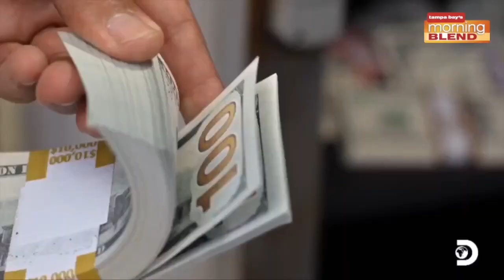Where Survival Meets Social Experimentation: 'Survive the Raft' Premieres This Weekend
"Survive the Raft" follows nine diverse contestants who set sail on the Acali II for 21 days to test whether personal interest will sabotage the team’s chance to win a fortune together.

The stakes are high: with each successful mission, the team earns money towards a communal cash pot that will be divided equally by those who make it to the end.

Every week, participants are tasked with completing physical and intellectual challenges designed to disrupt and divide the group.

At the end of each episode, the crew of the Acali II are given the option to continue as a group or swap one of their own for a new participant. Will the good for all outweigh the good for one?

The nine-episode social experiment was inspired by Mexican anthropologist Santiago Genovés’ 1973 behavioral study. It observed whether humans from diverse cultures and backgrounds could set aside their differences and work together during a 101-day voyage.

Now, fifty years later, Discovery Channel revisits his groundbreaking work with a new raft and a new twist on the original mission. Hosted by United States Army Green Beret, NFL football player and actor, Nate Boyer.

"Survive the Raft" Premieres on Sunday, July 30 at 9 p.m. ET/PT on Discovery Channel.